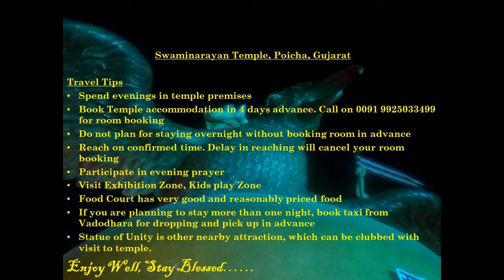Episode 2: Poicha, Gujarat